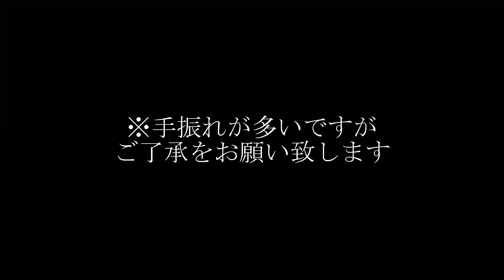2024年11月3日 ハーモニーランド Fun×Fan Night Show 「GIVE YOU ♥」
今回は子供も大きくなってきたので。
二部構成の後半も見れました。
夜の部はなんだか雰囲気もあっていいですね。
僕はかなり好きになりました。
ハーモニーランドは九州の大事な場所になりました。

今回も見れてよかった！

【カメラ】
SONY RX100M7